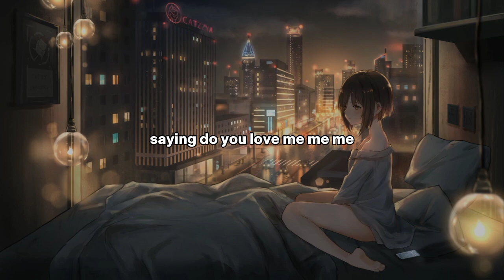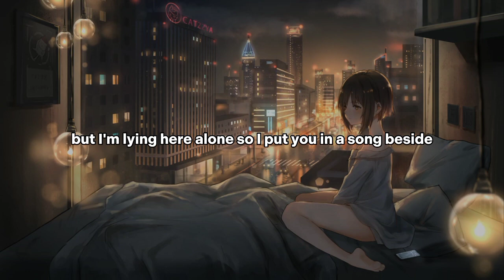Marcus & Martinus - HEARTBEAT (Slowed & Lyrics)